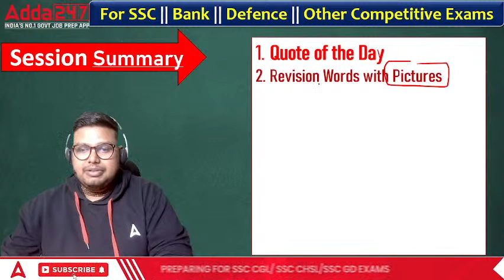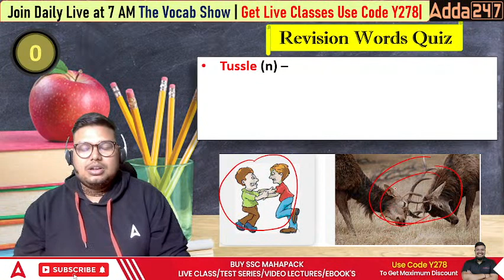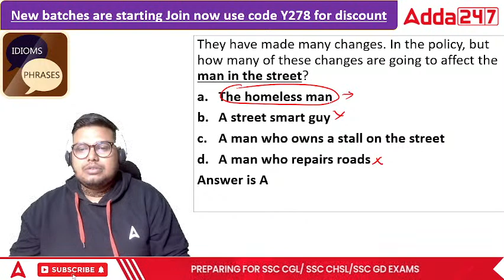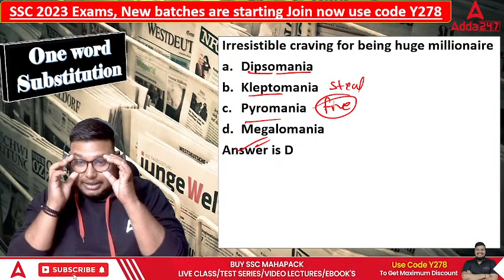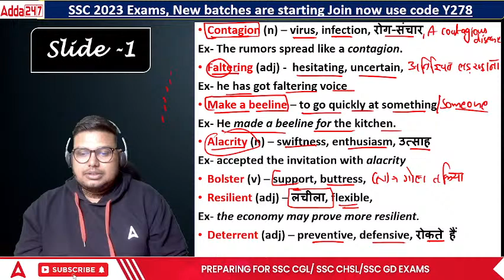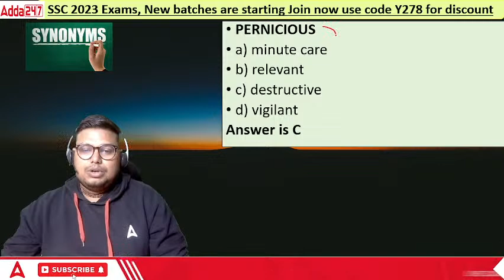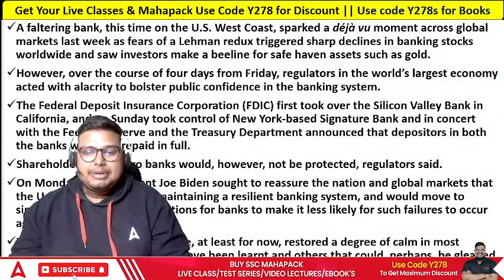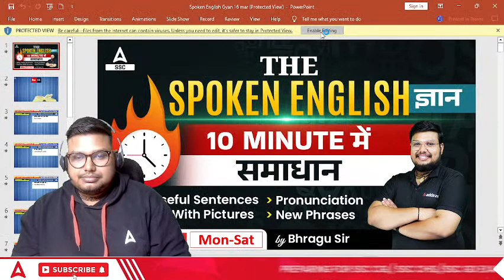The Hindu Editorial Analysis | The Hindu Vocabulary | SSC & Banking Exams | 16 March 2023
Hindu Editorial Analysis by Bhragu Kulshrestha | The Hindu Editorial Analysis Today | The Hindu Newspaper Analysis

The Hindu Editorial Analysis | The Hindu Vocabulary | SSC & Banking Exams PDF

The Hindu Editorial Analysis | The Hindu Vocabulary | SSC & Banking Exams | 22 December 2022 PDF